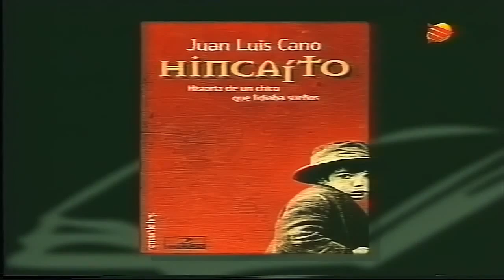LA COSA NOSTRA amb Andreu Buenafuente: Pitjors Moments 4 (Paul Carrack + Juan Luis Cano)